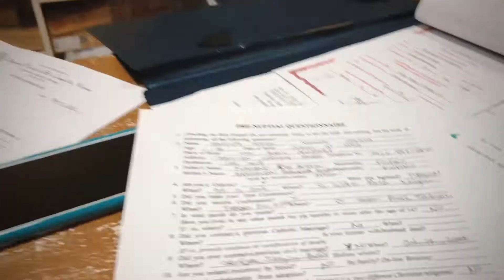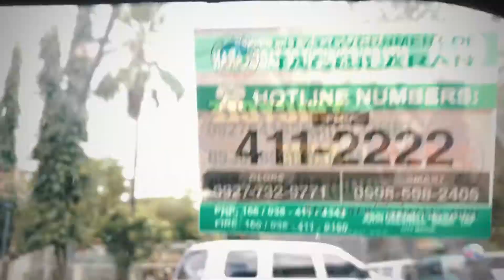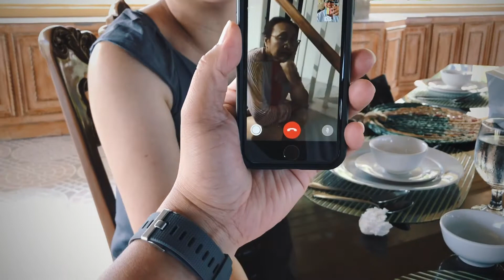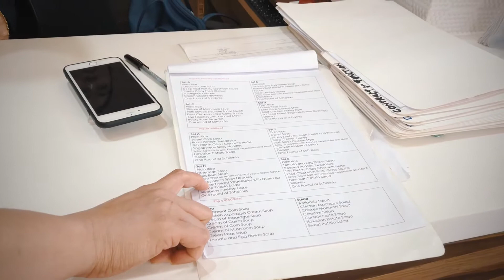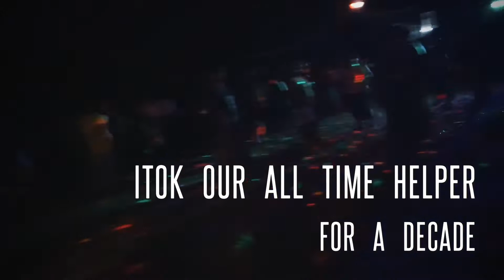Philippines Vacation Vlog 7 | Precana, Food Tasting and Dajong Fiesta